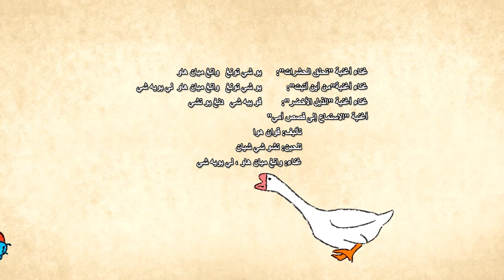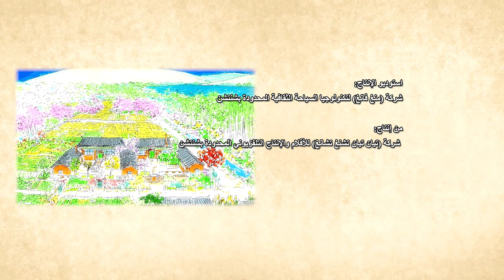الحلقة7 أين ذهبت والدة القنافذ -الجزء 3 تيان تيان تكبَر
【مناسب للأطفال——فيلم كارتون وثائقي صيني】

【طريق الصداقة الصينية العربية——وثائقي "الحزام والطريق"】

【وثائقي من أرض الواقع——هل جميع الصينيين يتقنون الكونغ فو والزراعة؟ 】